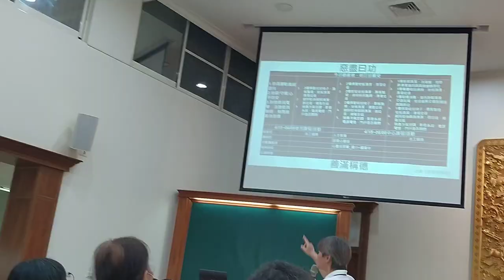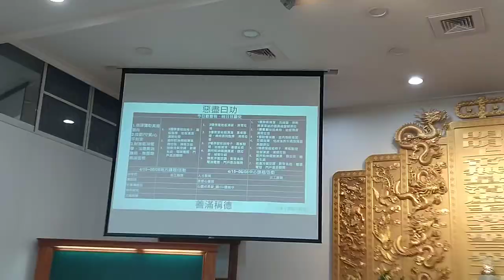愛祥佛堂啟慧班 道歌時間 主班經理做結語 結班禮儀 辭駕禮儀 然後大家幫忙收椅子做無畏施 113956